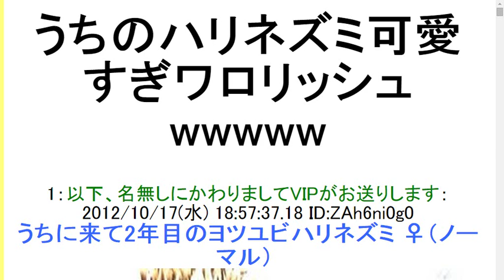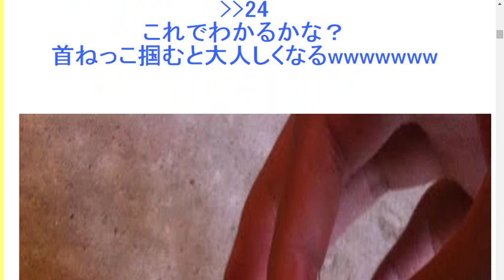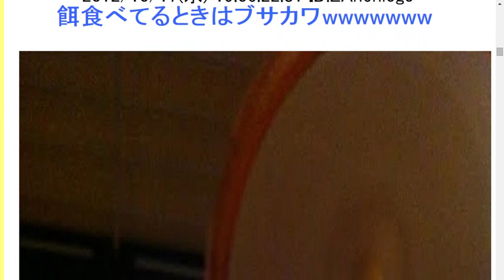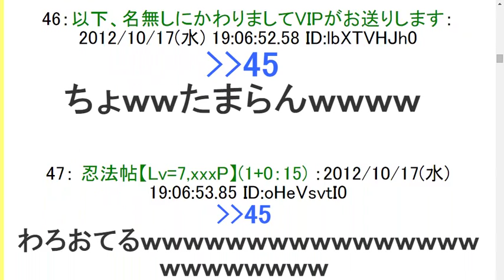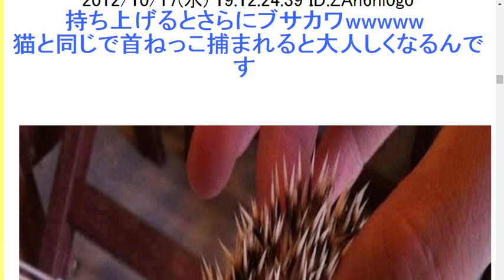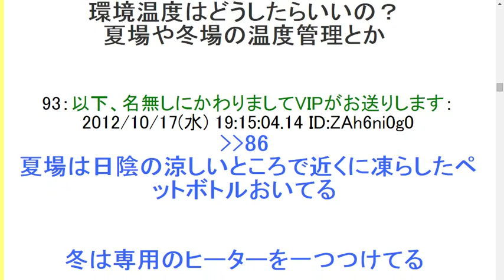2chうちのハリネズミ可愛すぎワロリッシュwwwww